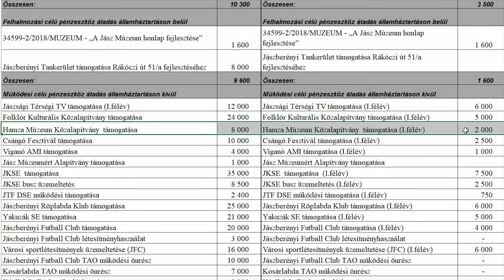MÉG TOVÁBB SZŰKÜL A KULTÚRÁRA, SPORTRA ÉS CIVILSZERVEZETEKRE SZÁNT KERET?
Konkrét javaslatok megfogalmazásával, de megállapodás nélkül zárult Jászberény képviselőinek informális ülése hétfő este. Az önkormányzat testületét, a város 2020-as költségvetésének előkészítése kapcsán, immár harmadszor hívta össze a polgármester. Ez alkalommal már volt olyan terület ahol közeledtek az álláspontok, de a városi büdzsé témájában továbbra sincs szó egyetértésről.